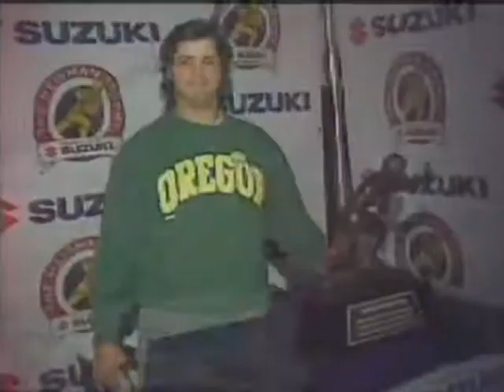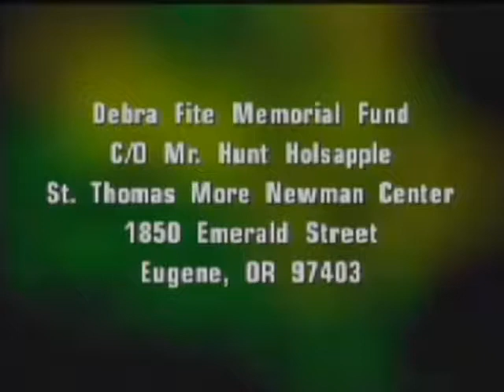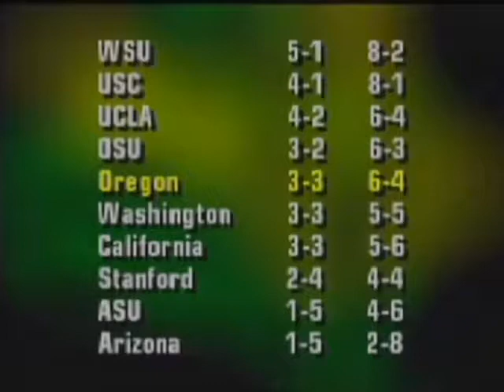Mike Bellotti Show: Cal at Oregon 11-08-2003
Mike Bellotti Show recapping the Cal at Oregon college football game on Nov. 08, 2003.